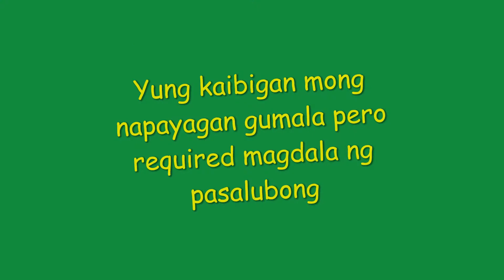Kuha tayo ng buko | Brgy. Bula, Malinao Albay